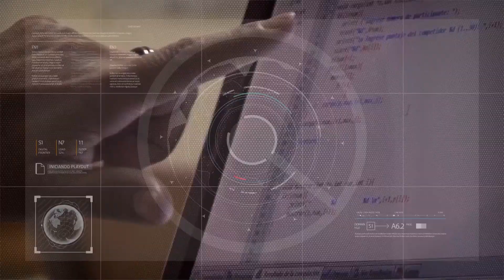Lanzan la venta de entradas para el Mundial SUB 2011/05/2023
Jorge Chica - Secretario de Deportes